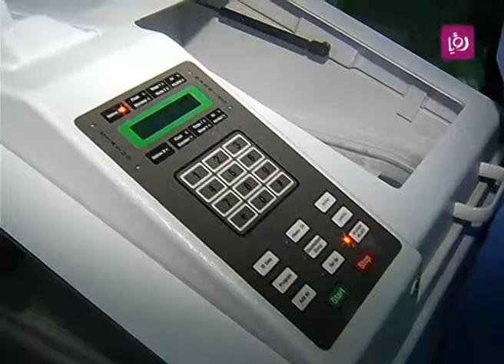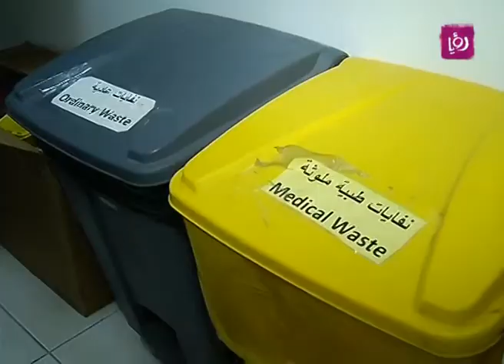تقرير رائدة الحمره - طرق الوقاية من فيروس الكبد الوبائي - رؤيا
تقرير الزميلة رائدة الحمره لبرنامج "دنيا يا دنيا" الصباحي عن طرق الوقاية من فيروس الكبد الوبائي.